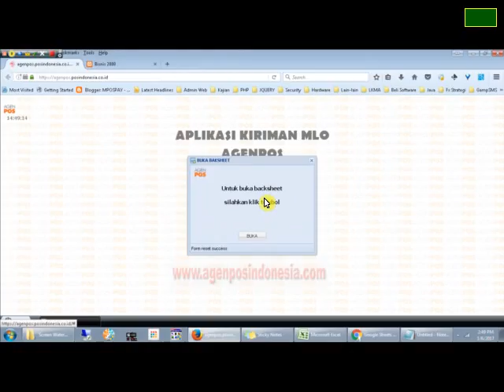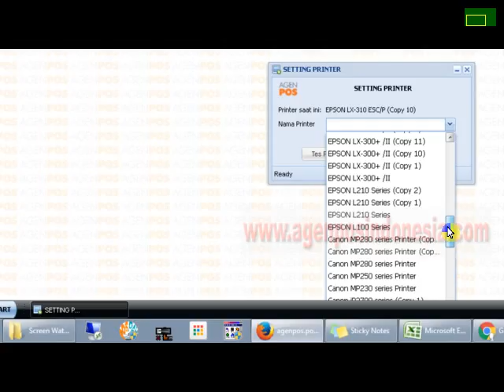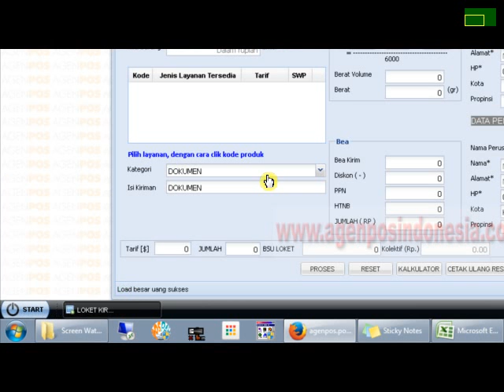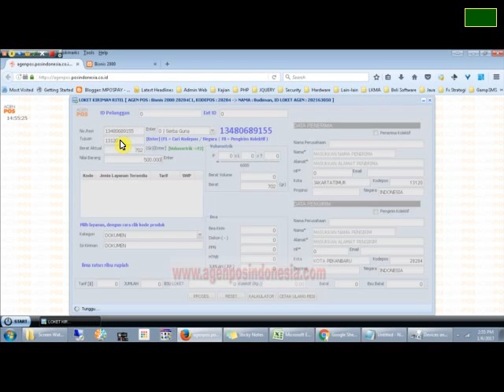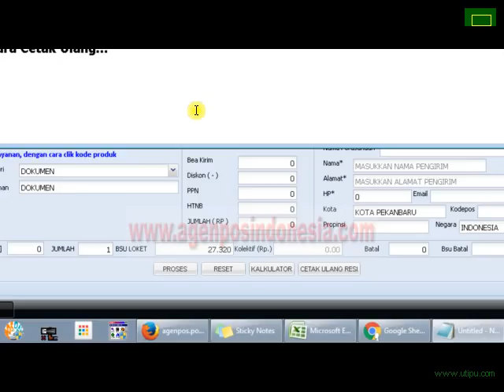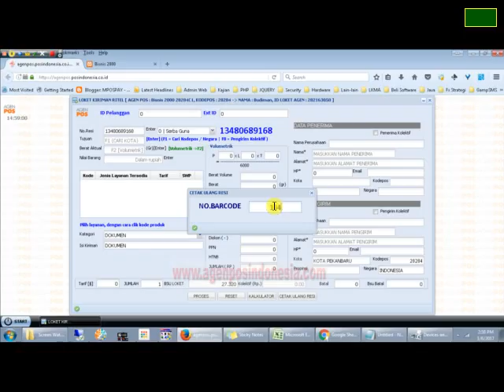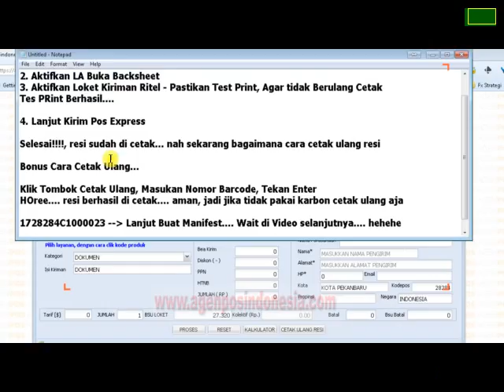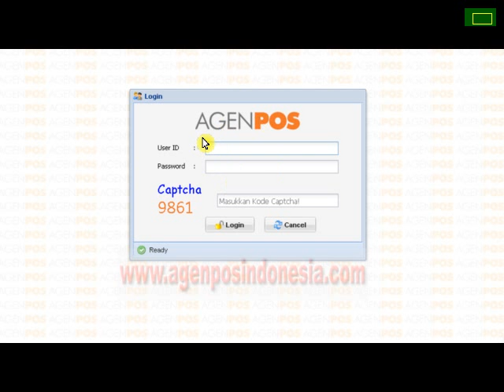Cara Kirim Pos Express di Aplikasi Agenpos MLO Berbasis Web